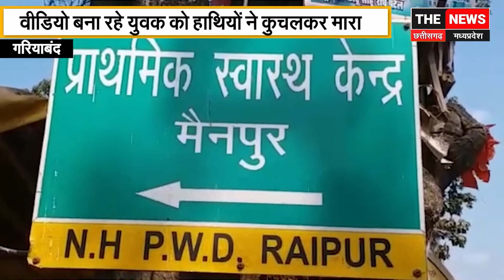17 हाथियों का दल अचानक पहुंच गया